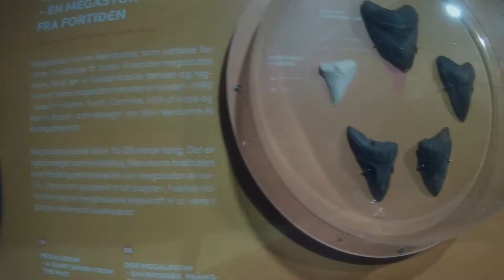AQUA CENTAR KATTEGAT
U posjeti Aqua Centru Kategat